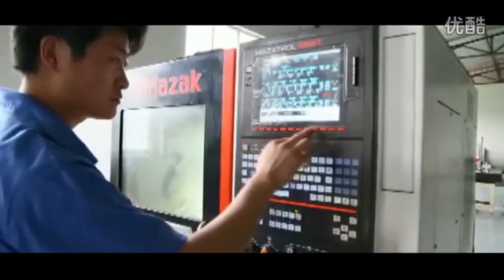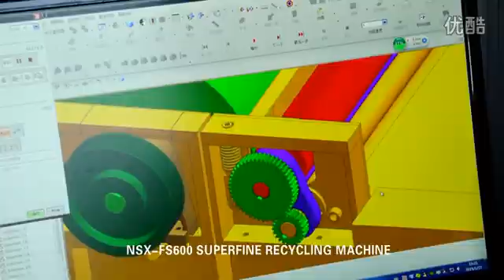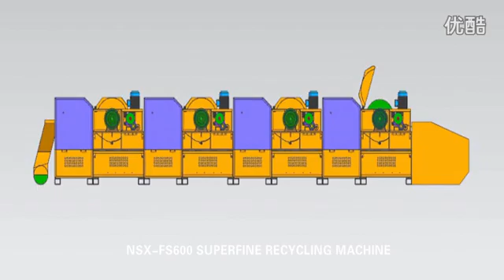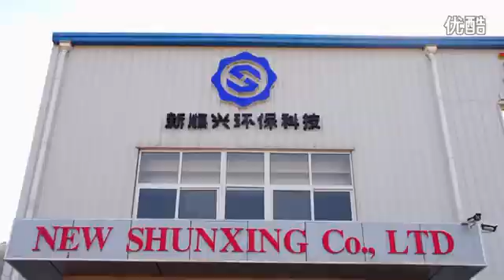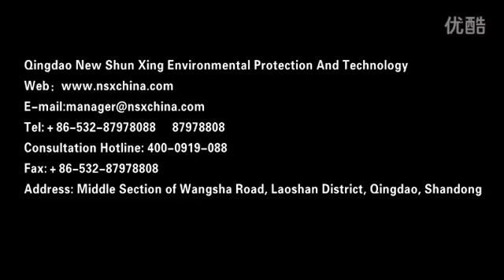·Рубочная машина ·Щипальная машина ·Разволокняющая машина ·Гидравлический пресс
оборудование по производству регенерированного волокна, оборудование для производства ватина. машина широко используется для разрыхления текстильного вторсырья, отрезок пряжи, отрезок шерсти. Главно она работает с серией GM хлопкоочистителем обработать различные отходы из фабрики текстильной, прядильной, швейной и дальше извлекать их в пневмомеханическое прядение. Так что можно снижать себестоимость и повысить производительность.